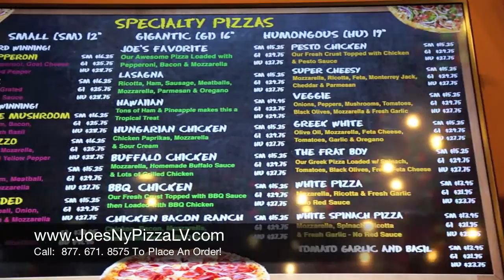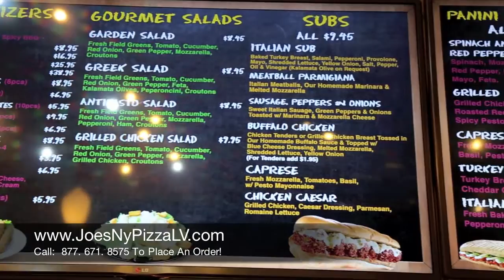Award Winning Best Pizza in Las Vegas | Delivery & Italian Food Catering | Joe's New York Pizza LV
Serving residents and tourists for the past 8 years, Joe’s New York Pizza has won the hearts of many.Their commitment to providing excellent service and the special love they add to all of the menu items, is the reason why they are considered the best Italian restaurant in Las Vegas.

If you are in Las Vegas and are on the look out for the best pizza in the city, come to Joe’s New York Pizza to try their award winning pizza, which has been awarded Best Pizza in Las Vegas by online votes for 2014.

Made with special secret ingredients that include freshly made sauces and spices available only at Joe’s kitchen, these pizzas are made with a unique taste and feel. The dough and cheese that are used in making the pizza are a speciality that only chefs at Joe’s New York Pizza know. Listed as a top restaurant in Las Vegas, people are seen flocking in to taste some of the most amazing Italian delicacies made available here.

Apart from the tasty food and drinks served within the restaurant, Joe’s New York Pizza is also known to provide the best pizza delivery in Las Vegas. With this they ensure that every customer; whether at home or in their restaurant can enjoy fresh and well cooked pizza made with lots of love. If you are still wondering what people have to say about this buzzing place offering yummy pizzas, take a look at the video to know more about Joe’s award winning Pizza in Las Vegas and see how people eagerly wait for their turn to come.

Best Pizza in Las Vegas
BEST Pizza Delivery in Las Vegas
Best Italian Food in Las Vegas
Award Winning Pizza in Las Vegas